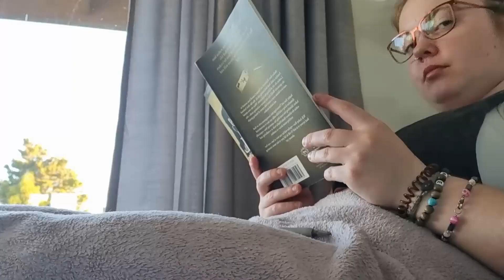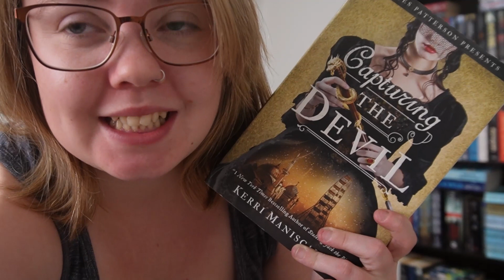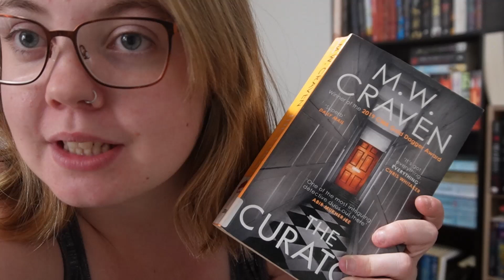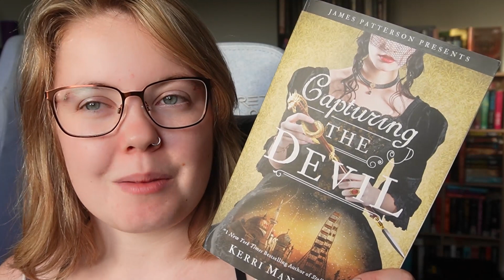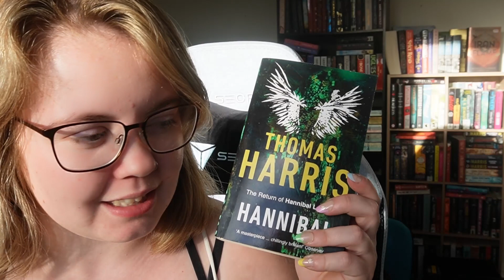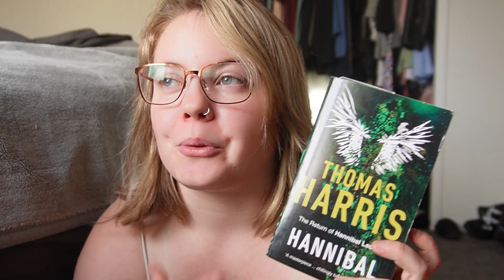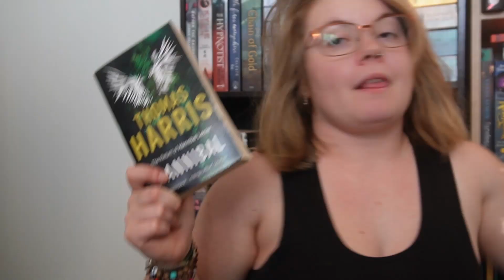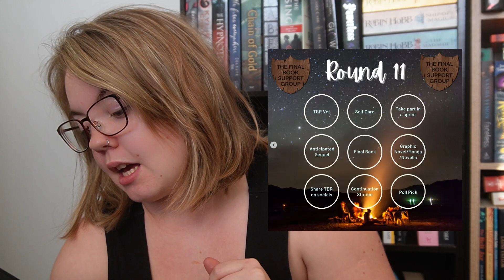Final Book Support group reading vlog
@StephLoves  for creating this readathon and helping us to tick off the series we are in the middle of!

People mentioned: @StephLoves